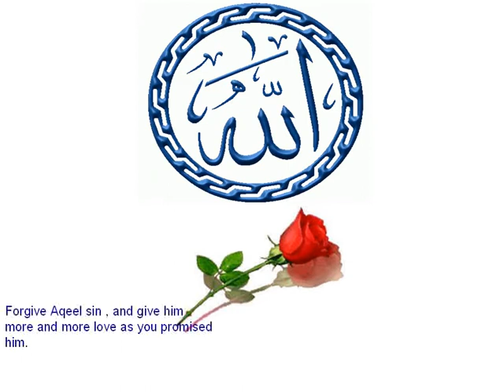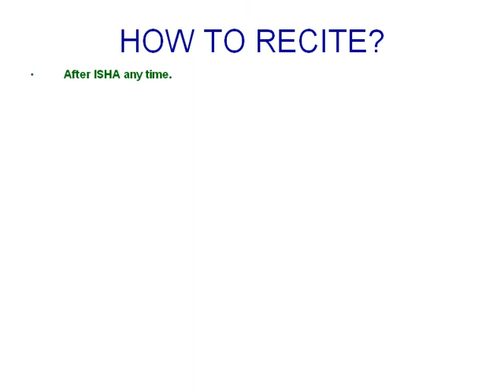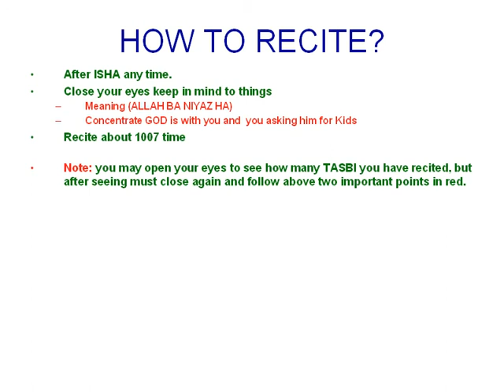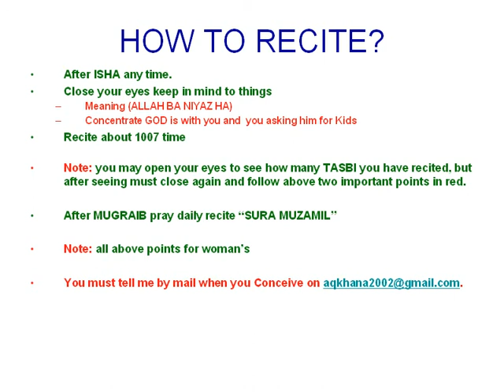IF YOU DO NOT HAVE KIDS, GOD WILL BLESS YOU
AHMED, ZAKIR NAIK, ISLAM, MUHAMMAD, QURAN, ALLAH US SAMAD, NATT,SON , DAUGHTER, MOM, KIDS

IF GOD DID NOT BLESS YOU KIDS, HERE IS THE WAY TO MAKE HIM HAPPY AND HE WILL BLESS YOU CHILDREN